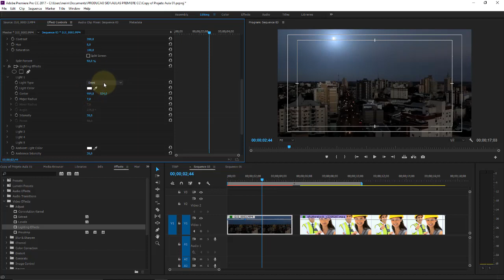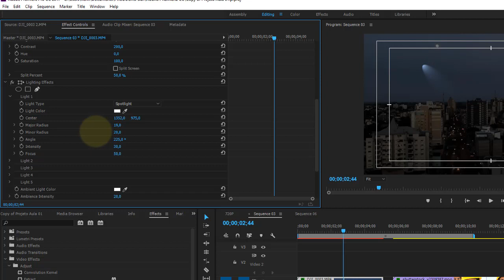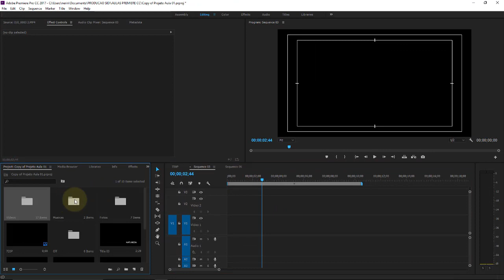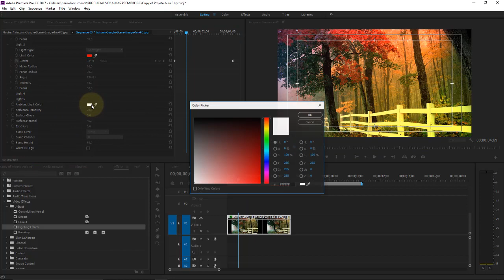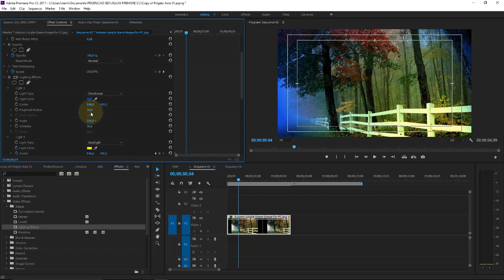Adobe Premiere CC Aula 51 Efeitos de Vídeos Efeitos de Luzes Lighting Effects